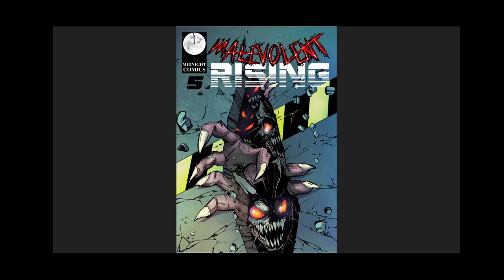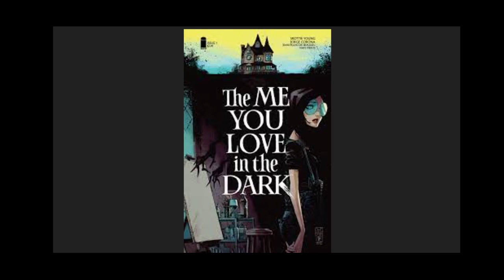The Me You Love In The Dark: A hauntingly beautiful comic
Let's talk about a GOOD comic book for a change. Image Comics' The Me You Love In The Dark is a breath of fresh air is a comic book market that is in sharp decline.